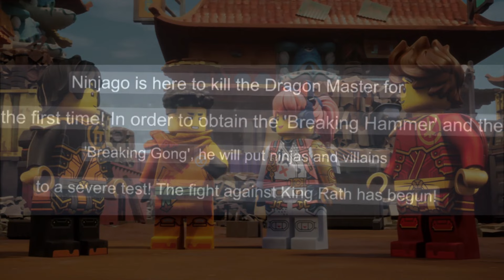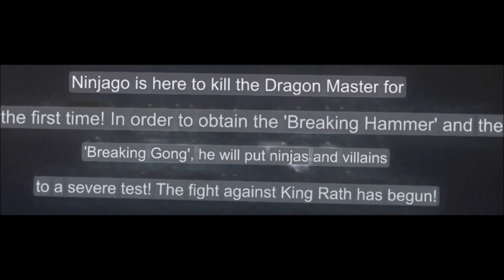SEASON 2 PLOT LEAK! Major Story Details?? 🐉 Ninjago Dragons Rising Season 2 News!